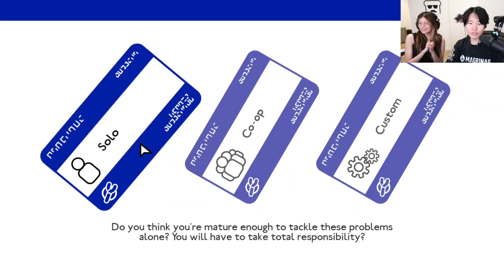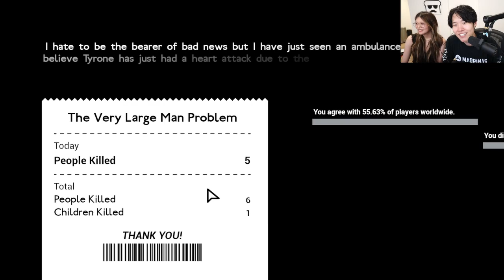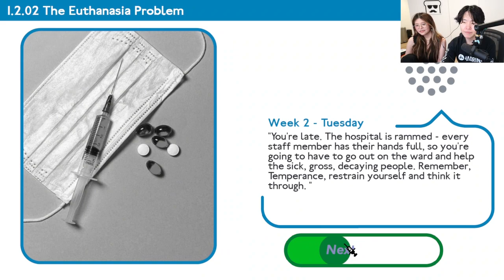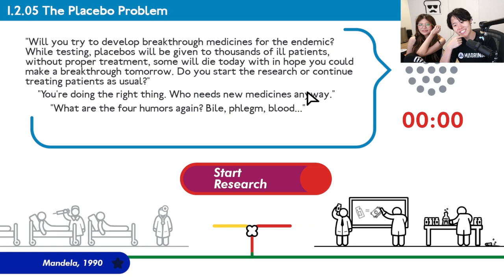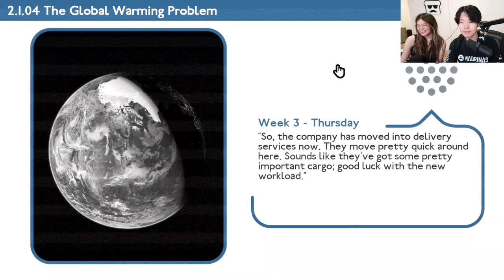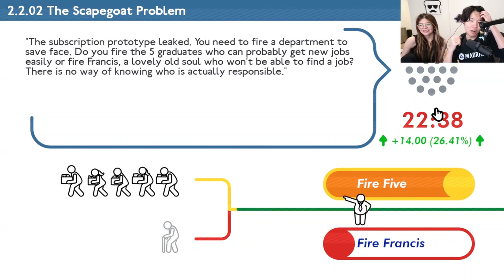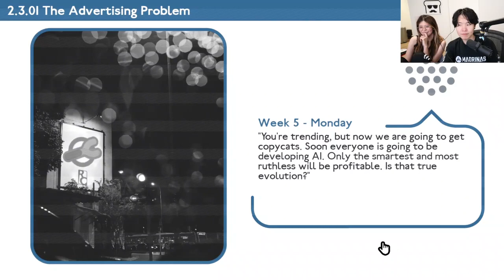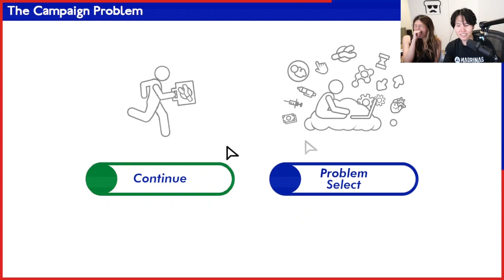MiKiKeiVod "DisguisedToast" horror games with miyoung [The Trolley Problem,inc.] ^_^ 04|22